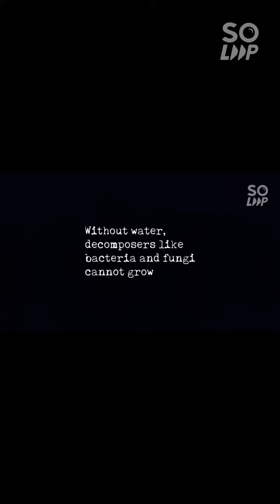pbl Biologi kssm ting 4( pergerakan bahan merentasi memberam plasma)